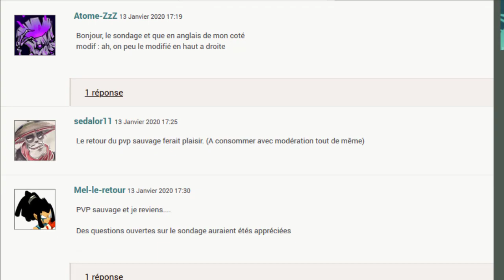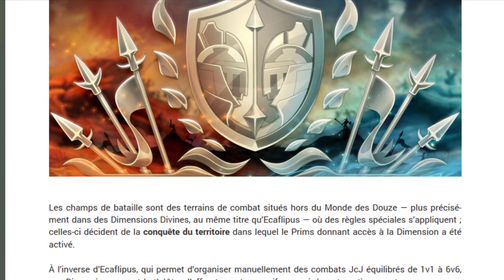LE RETOUR DU PVP SAUVAGE SUR WAKFU ? (Parlons-en)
Yo les gars nouvelle vidéo assez spéciale dans le sens ou Ankama s'est remis en question pour pouvoir intégrer enfin l'ancien feature core de wakfu qui est le PvP sauvage ! Donc si cette vidéo vous a plu n'hésitez pas à me récompenser avec votre meilleure pouce bleu comme d'hab ;)